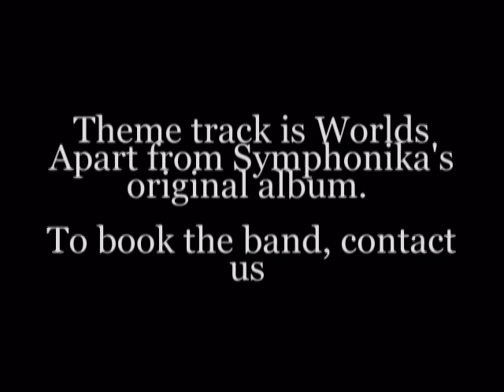Hawthorn 2013 Showcase at Trecco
Please note that pictures are displayed at a low resolution.

High resolution pictures available soon

Hawthorn Entertainment Ltd
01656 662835